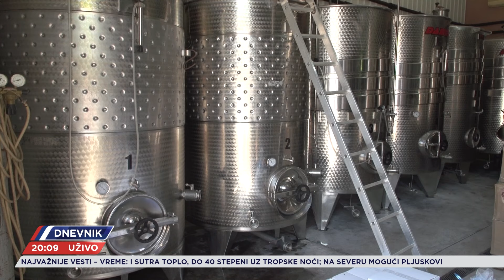Ujednili se proizvođači rakije u Šumadiji